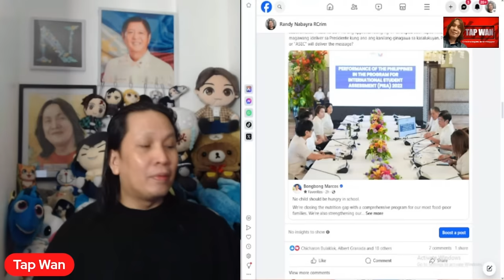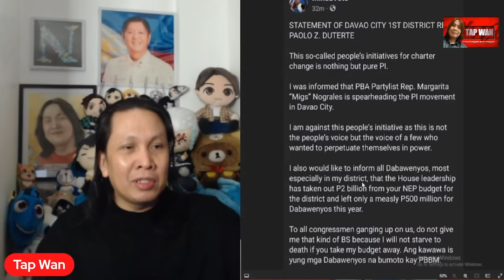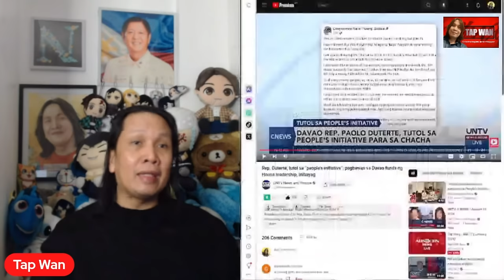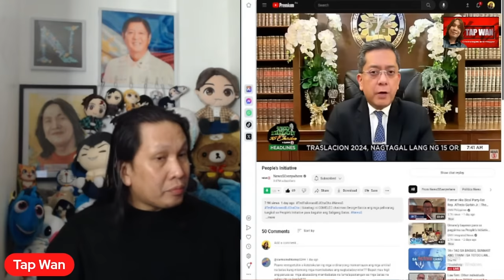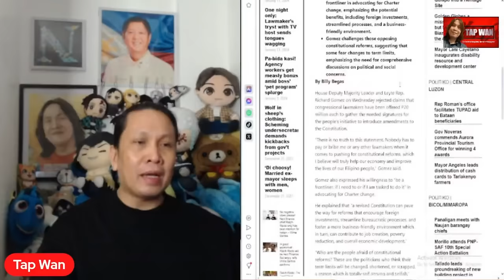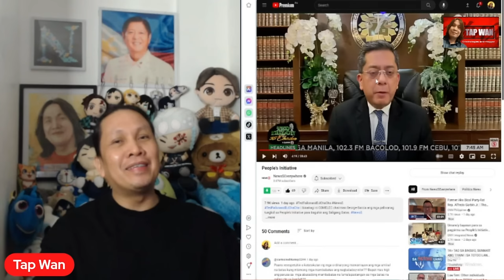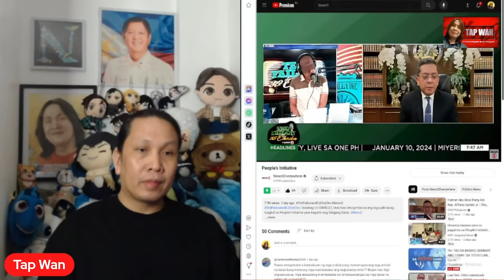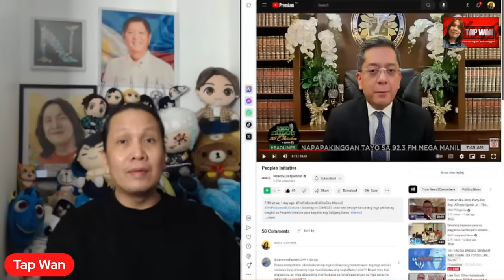PAOLO DUTERTE nagdeklara na ng pakikipagtunggali kay SPEAKER MARTIN ROMUALDEZ at PBBM???